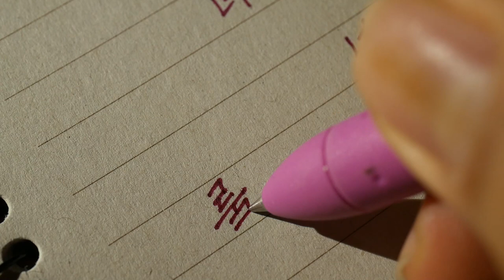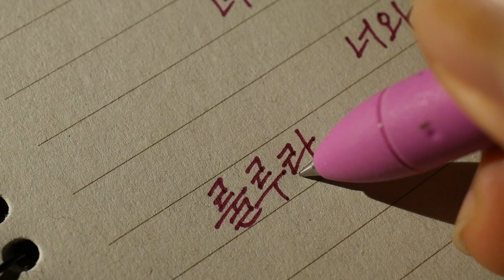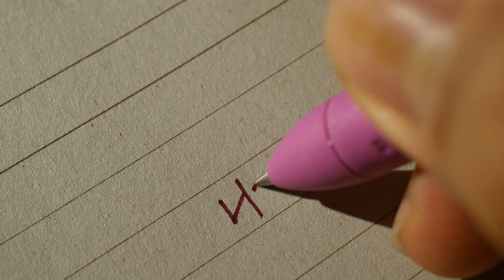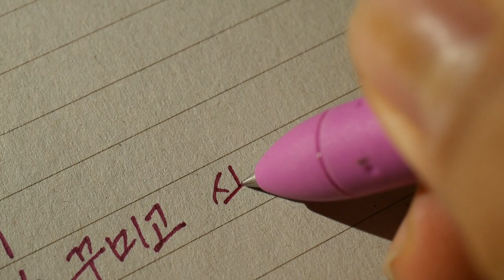ASMR 11분 동안 글씨 쓰는 소리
* 펜 : 잉크조이 0.5

Korean handwriting

감사합니다.

덕분입니다.